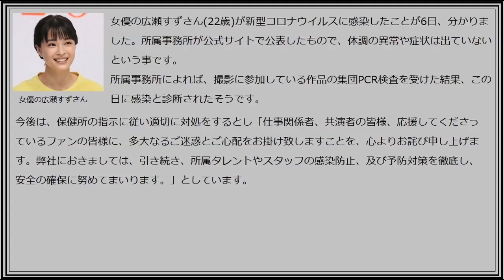広瀬すずさんが新型コロナに感染していました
広瀬すず　陽性判明

女優の広瀬すずさん(22歳)が新型コロナウイルスに感染したことが6日、分かりました。
所属事務所によれば、撮影に参加している作品の集団PCR検査を受けた結果、この日に感染と診断されたそうです。
今後は、保健所の指示に従い適切に対処をするとし「仕事関係者、共演者の皆様、応援してくださっているファンの皆様に、多大なるご迷惑とご心配をお掛け致しますことを、心よりお詫び申し上げます。弊社におきましては、引き続き、所属タレントやスタッフの感染防止、及び予防対策を徹底し、安全の確保に努めてまいります。」としています。